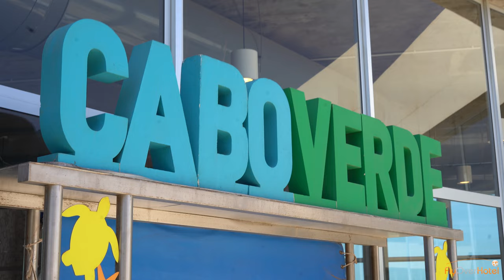FlyOverHotel - Hôtel Odjo d'Agua